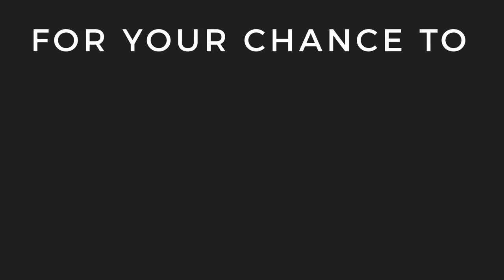Mt Baker Vapor PS4 Black Friday/Cyber Monday Giveaway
In celebration of our upcoming Black Friday and Cyber Monday sales, we're giving away a brand new 1 TB PS4 Pro!